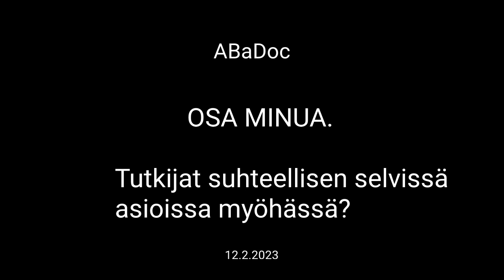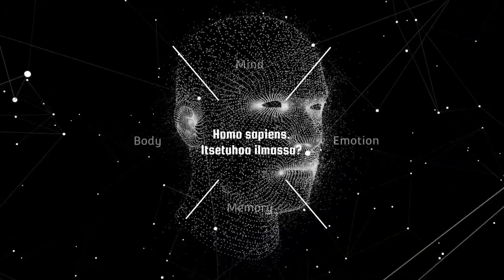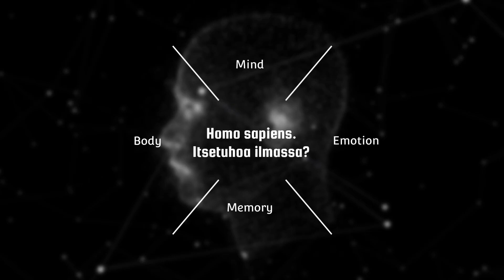OSA MINUA.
On tietenkin hyvä, että monelle jo ennestään selvä asia, sanotaan tiedeyhteisönkin puolelta myöhään kuin ettei sanottaisi ollenkaan. Tietoisesti jätin klipillä sanomatta ympäristön pilaamisen juurisyyn: rahakeskeinen kapitalismi, niin yksilö- kuin yhteisötasollakin, itseään korjaavan, pehmeämmän markkinatalouden sijaan. Lyhyesti; luonnonvarojemme riisto, myös uusiutuvan varannon puolella.

Tänään pidän niitä ihmisiä tietämättöminä, tyhminä, vastuuntunnottomina ja elonkehän vihollisina ( elonkehä on taistelee olemassaolostaan samoin kuin Ukraina ), jotka haluavat jatkaa tuhoprosessia.